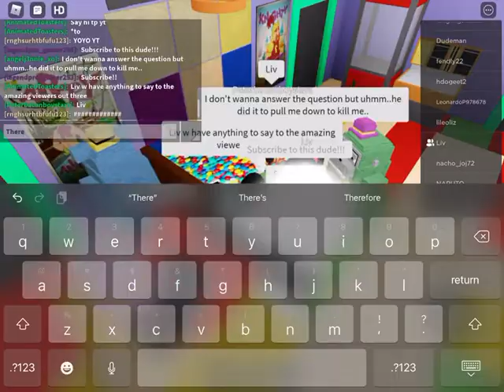Roblox Willy’s Wonderland Part One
Shoutout to the amazing people who were in the game and also my bestie Liv :)